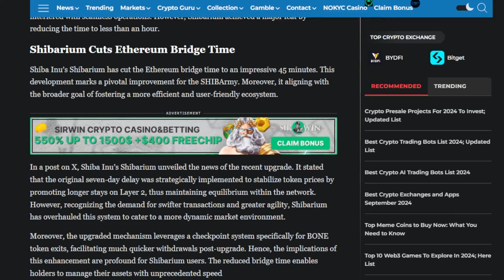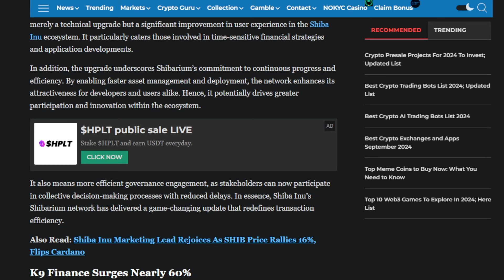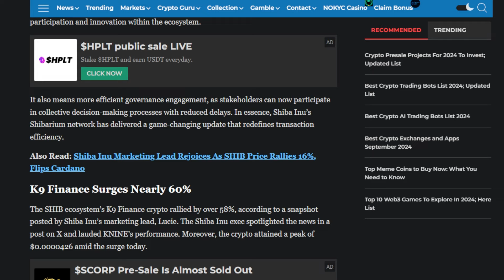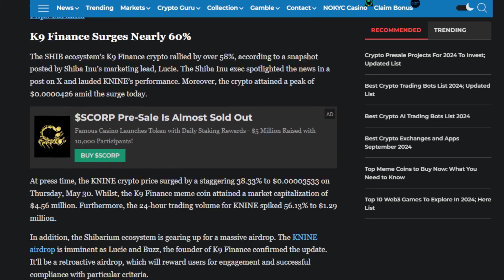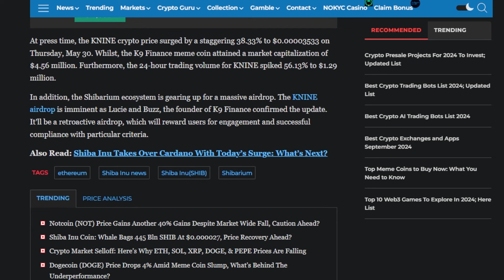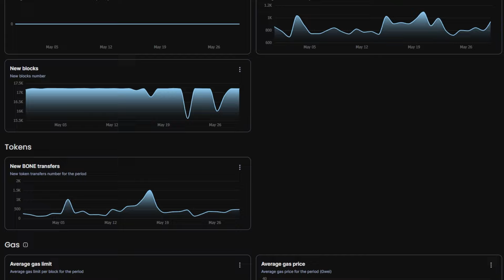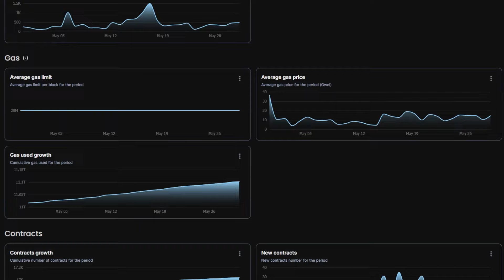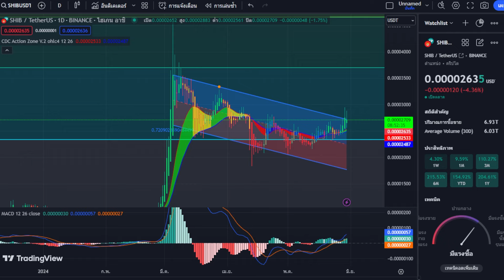Shiba Inu อัปเกรดบล็อกเชนShibarium Layer2 ลดเวลาบริดจ์ Ethereum Bridge